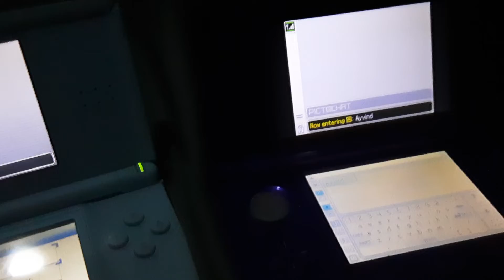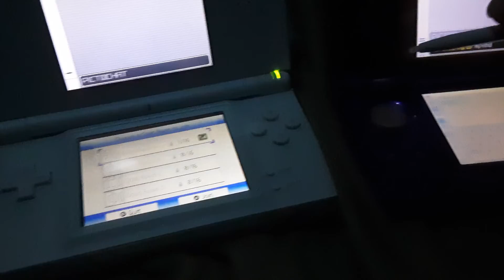Dose pictochat on 3ds allso work on ds lite?